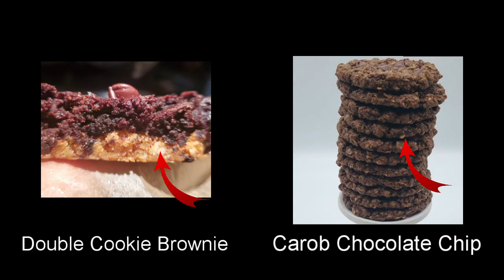POWER YOUR DAY WITH OATS!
Is your family sitting down for breakfast? Power your day, your busy lifestyle & your kids even if you can't fit in a sit down meal!